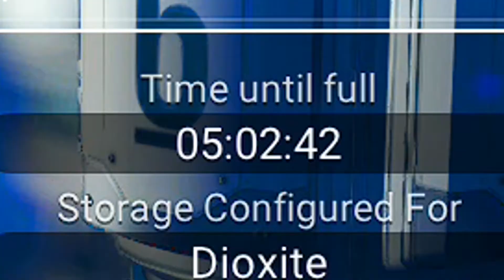No Man's Sky Misadventures | Kyoruka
A good reminder why two idiots should never have the ability to explore space.

Intro and Outro: Kyoruka - Sunshower
The Living Tombstone - Pikachu's Lament (Red Version)